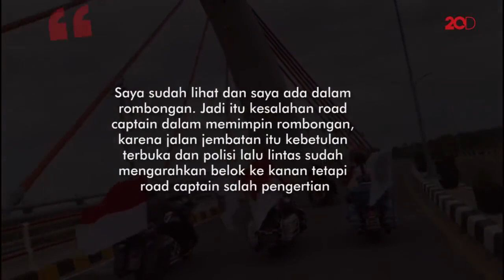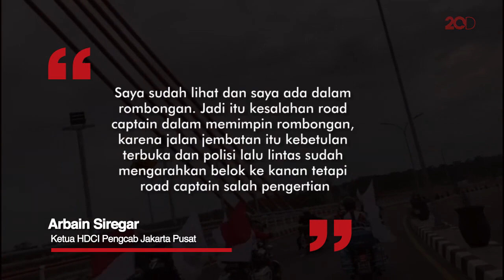Heboh Rombongan Moge Lintasi Jalan Yang Belum Diresmikan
Mengetahui video tersebut menjadi perbincangan, Ketua Harley Davidson Club Indonesia (HDCI) menjelaskan kejadian tersebut.